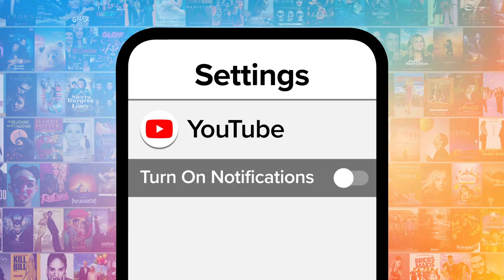Top 20 Catchiest Cartoon Theme Songs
These catchy cartoon theme songs will never leave your heads. For this list, we’ll be looking at the most awesome and most memorable cartoon intros that always get stuck in our heads! Our countdown includes "Gravity Falls," "DuckTales," "Scooby-Doo," and more! What do YOU think is the catchiest cartoon theme song?